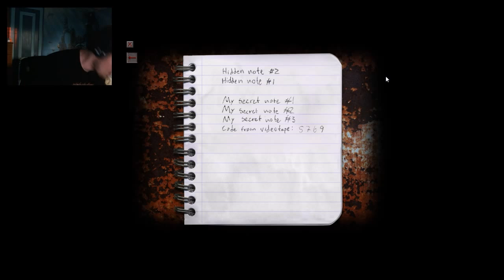FINALLY MAKIN SOME PROGRESS!!! | Cry Of Fear (Part 6)